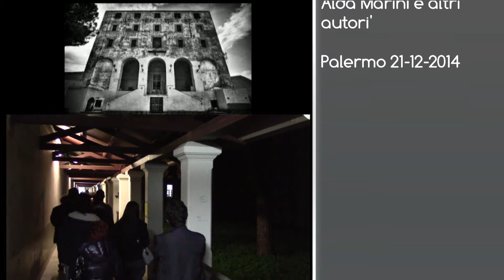LE VIE DELLA MENTE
LE VIE DELLA MENTE.  A cura di Teatro Atlante, con: Giusi Camarda, Emilio Ajovalasit, Dario Frasca, Giovanni Ghersi, Manfredi Mammina, Elvira Bruno Preziosa Salatino, Benedetto Basile, Anna Rita Colnago.
 Una performance teatrale itinerante nel padiglione 33 dell'ex-manicomio di Palermo, sede del progetto Comunità Urbane Solidali. Sulle tracce di Don Chisciotte, Sancho Panza e Ronzinante seguiremo il filo sottile della follìa che accomuna Antonin Artaud, Charles Baudelaire, Alda Merini e altri autori.
Palermo 21 Dicembre 2014.